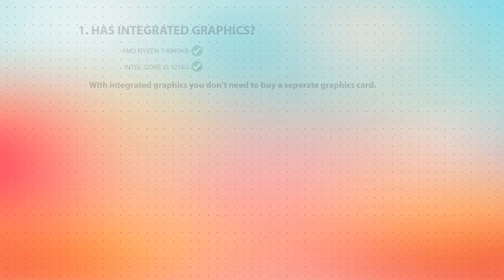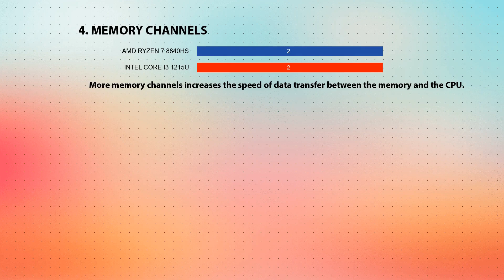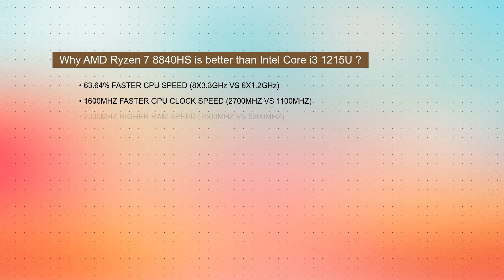AMD Ryzen 7 8840HS vs INTEL Core i3 1215U Technical Comparison